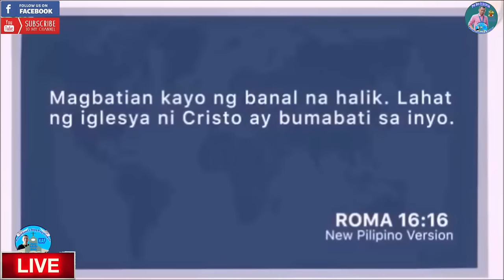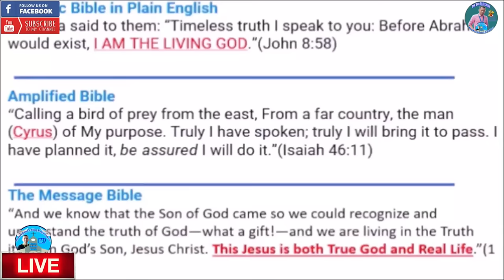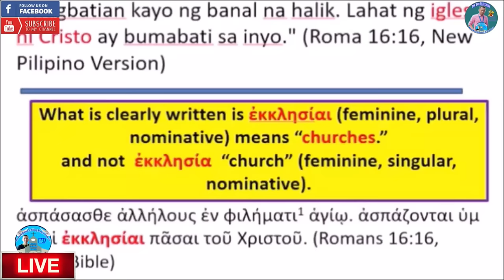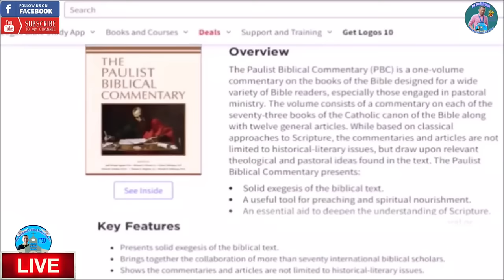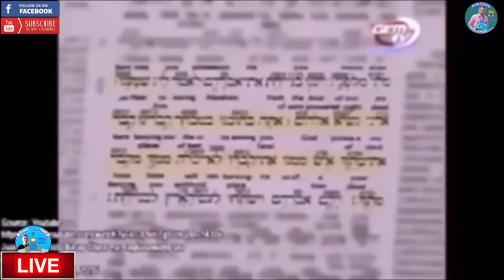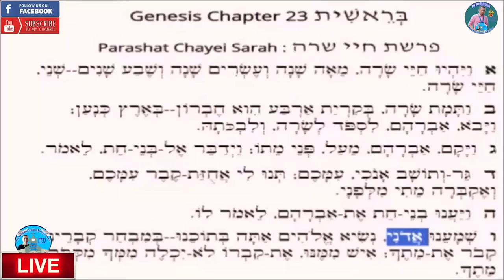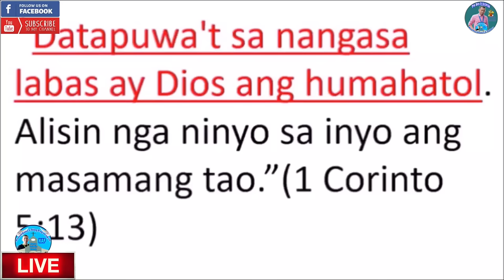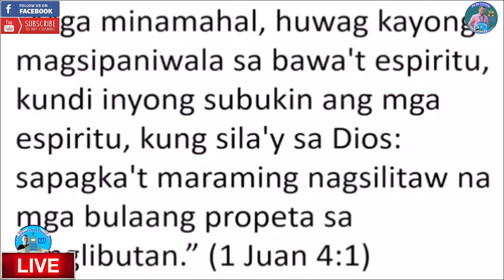BINGO! | INC ni Felix Manalo, Huli sa Akto | Br. Duane and Fr. Jyryl